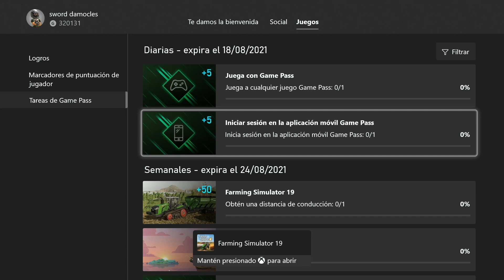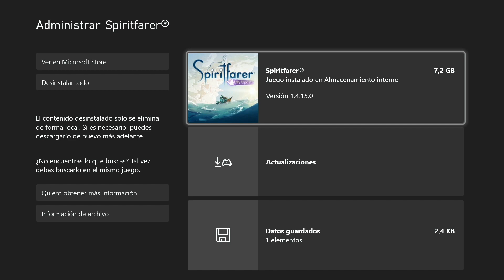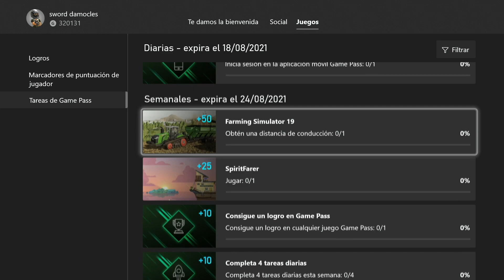Tareas Xbox Game Pass Semanales (Agosto) FARMING SIMULATOR 19, SPIRITFARER y más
Recopilación de las tareas que hay que completar esta semana en el Game Pass que són
DIARIAS
- Inicia sesión en la aplicación de móvil de Game Pass
- Juega con Game Pass
Juega a cualquier juego Game Pass
SEMANALES
- Spiritfarer
Jugar
- Farming Simultaor 19
Obtén una distancia de conducción
- Completa 4 tareas diarias
Completa 4 tareas diarias esta semana
- Gana a tu manera
Desbloquea 3 logros o juega a 3 juegos diferentes de Game Pass
- Consigue un logro en Game Pass
Consigue un logro en cualquier juego de Game Pass

Listas de reproducción con logros

Si tienes cualquier duda o pregunta no dudes en formularla en el apartado comentarios del video y si tienes algún consejo siempre será bienvenido.